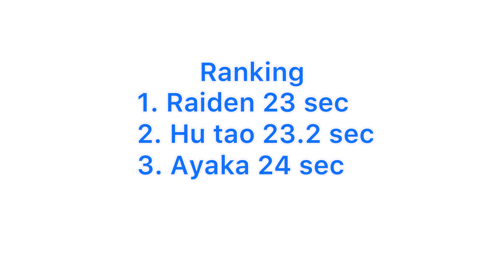F2P C0 HU TAO vs RAIDEN ei vs AYAKA kamisato DAMAGE BATTLE WHO IS THE BEST DPS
Who is the best dps or damage dealer between this three wifu? My ganyu is still not proper, will test for her later. Ayaka vs raiden vs hu tao genshin impact.

Even raiden win this round, in abyss floor 12, the ranking is:
1. Hu tao ( well, homa)
2. Ayaka / Raiden, depends on the enemy

Anyway, with them floor 12 full stars is in hand.